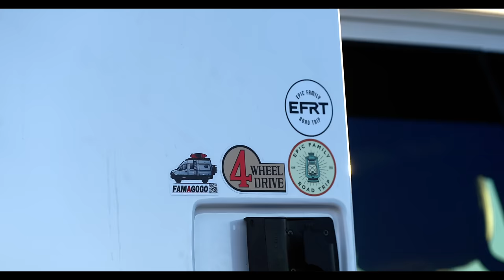OVERLANDING ARIZONA | Bighorn sheep sighting